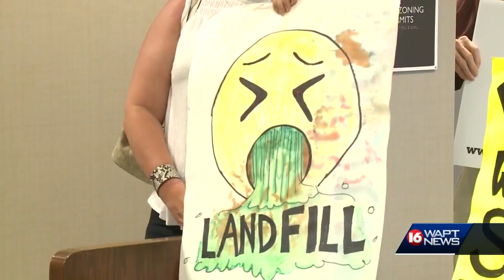Residents speak out against landfill proposal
Madison County residents meet with supervisors to voice their opposition to a new landfill